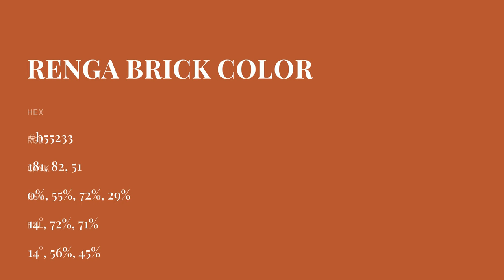Renga Brick color b55233 hex color - Orange color - Cool color b55233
What color is Renga Brick ? b55233 hex color - Orange color - Cool color b55233

Hex b55233 Color Code is also known as Renga Brick color.